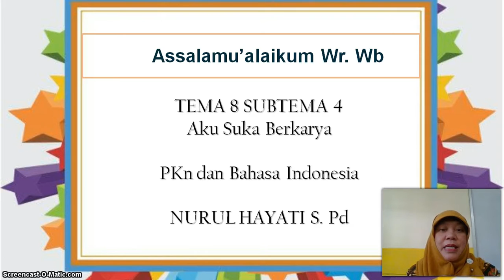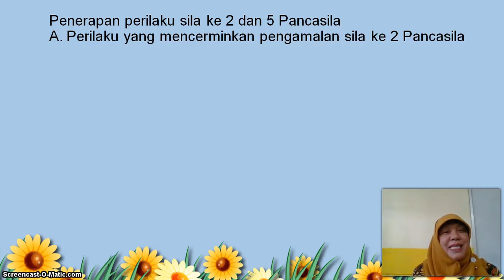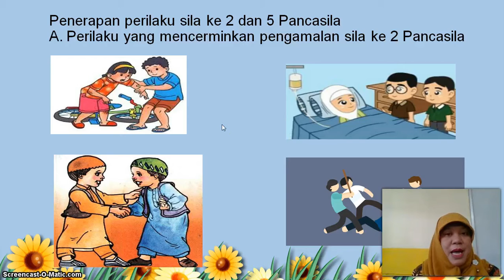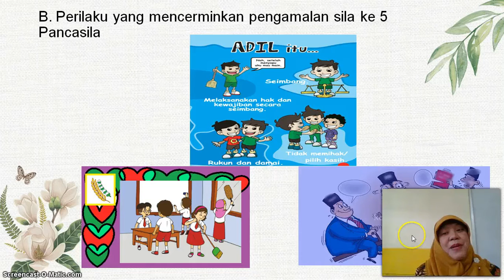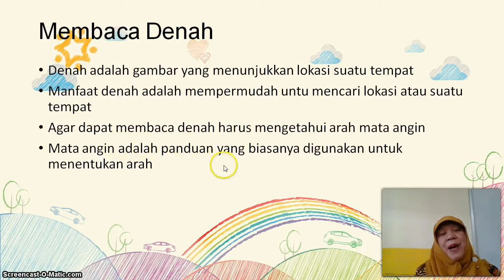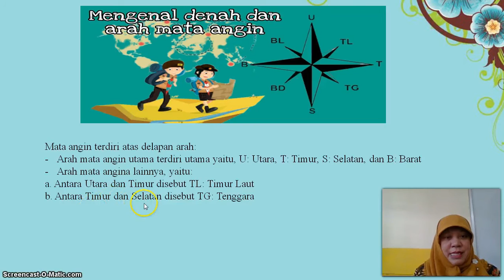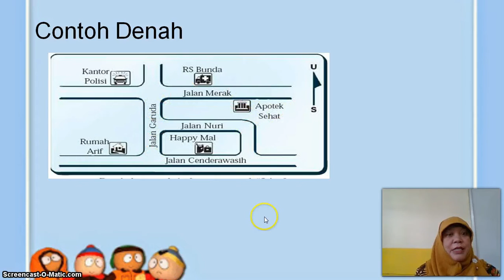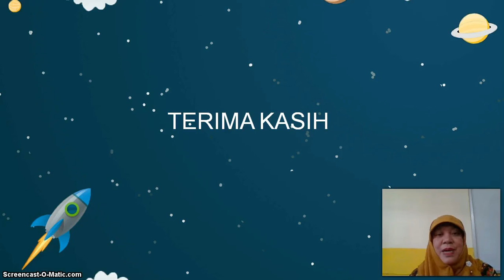BelajarbersamaSUKMA: Kelas 1 MI Islamiyah | Tema 8.4 | Aku Suka Berkarya senin